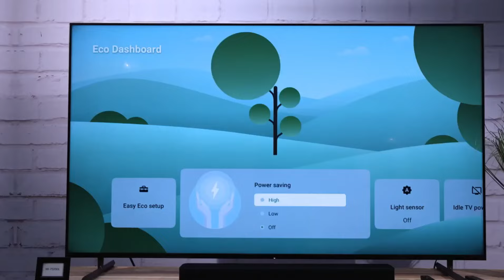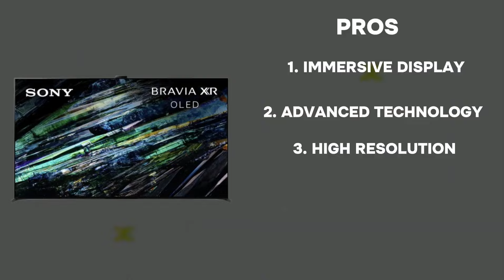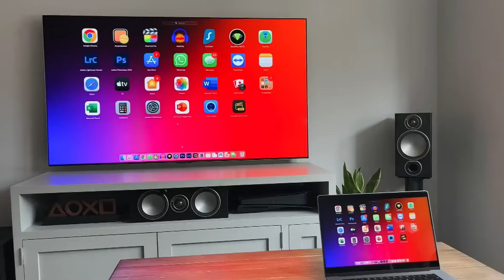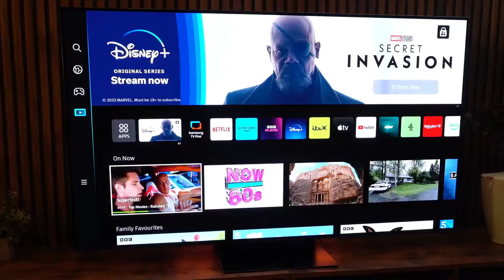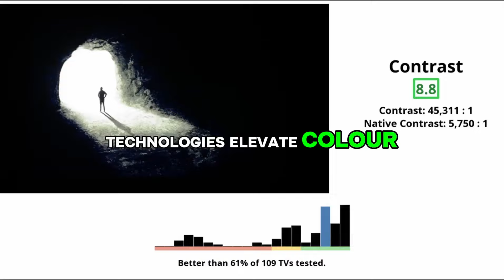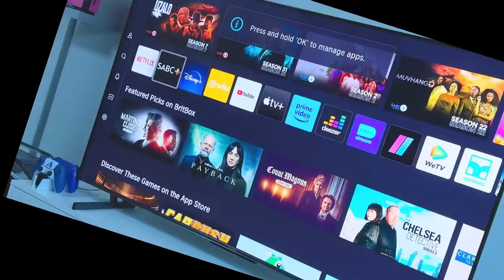Best TVs 2024 - The Only 5 You Should Consider Today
Best TVs 2024

Sony 77 Inch BRAVIA XR A95L
LG 83-inch Class OLED evo G2 Series
SAMSUNG 55-Inch Class OLED 4K S95C
TCL 85-Inch Q7 QLED 4K  with Google
Hisense 65-Inch Class U7  (65U7K)